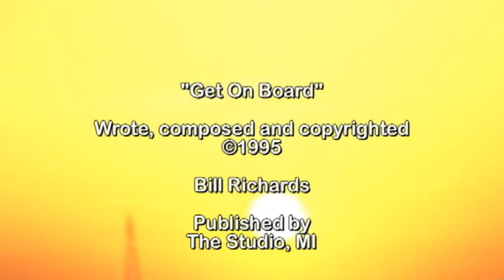Get On Board